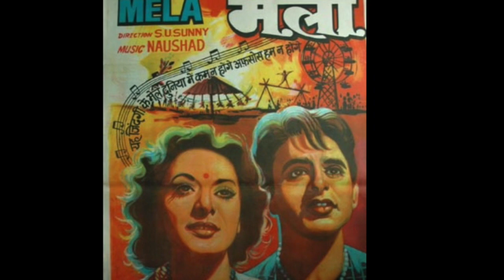Gaye Ya Geet Milan Ke - REMIX | DPG | Laxmiguru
Pt. Laxmiguru brengt “leven” tijdens al zijn Pudja’s door Karaoke Kirtan, Satsang en geeft uitleg in het Nederlands.